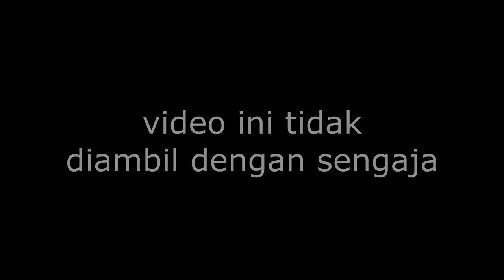KELUARGA BALIK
►If you see this, put 'air' in the comments
►Helo semua balik lagi sama saya Syahrul di channel. sekarang saya dah buat komedi pendek tapi saya cuma rakam je.. -_-... nak buat komedi dengan Johan sama Sulaiman hehe...

►ask.fm : SyahrulHD